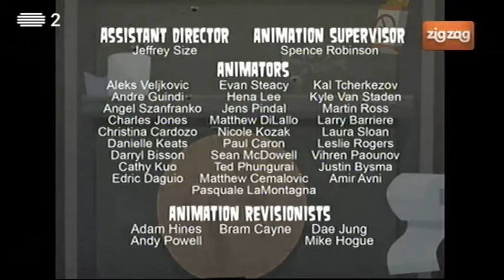Drama Total All-Stars Ep. 2 Terror Maléfico (RTP2)/Release Date: July 1, 2016